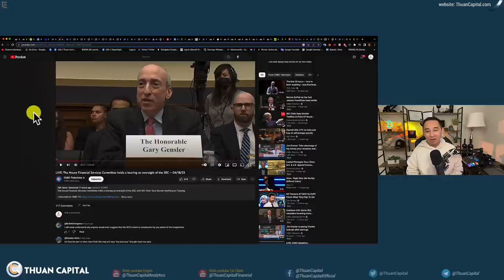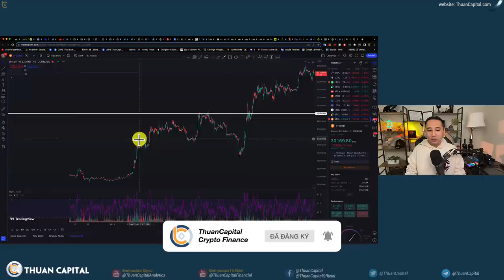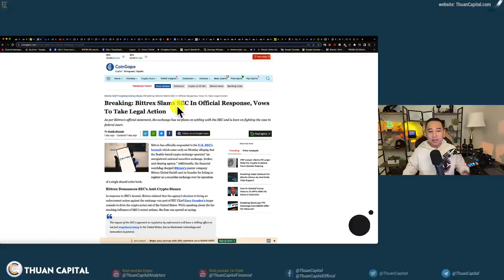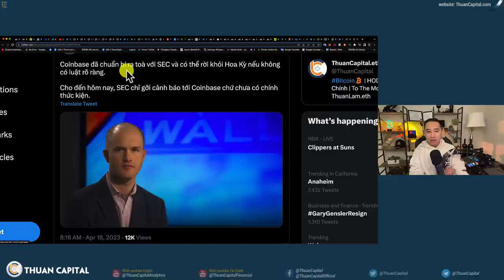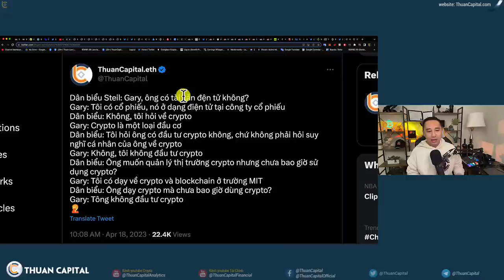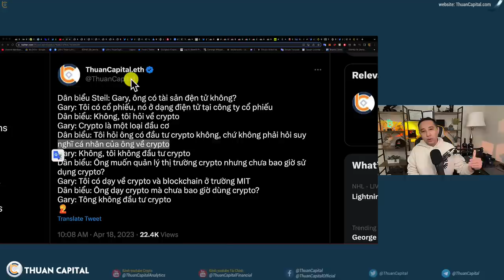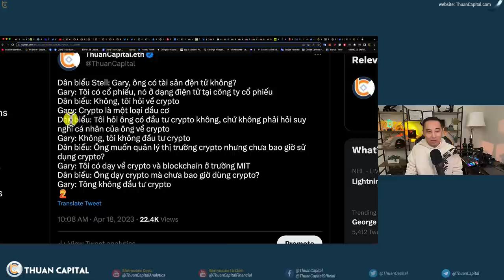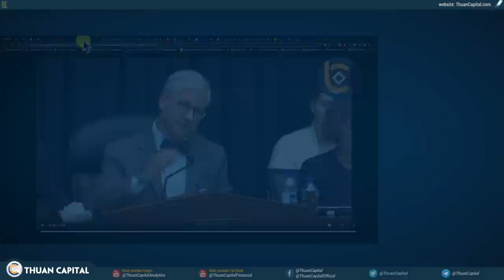1581 (Part 1) Sự Vòng Vo, Run Rẩy Của Gary Gensler Trong Buổi Điều Trần | Sai Lầm Thứ 3 Sẽ Tới ?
⏱️ TIMESTAMPS
00:00 - Thông tin nổi bật hôm nay về chất vấn Gary Gensler. Thông tin thị trường không thay đổi nhiều. BTC trở lại $30K
03:18 - SEC kiện sàn
04:21 - Coinbase đã chuẩn bị ra toà với SEC và có thể rời khỏi Hoa Kỳ nếu không có luật rõ ràng
05:12 - 2 Sai lầm từ Trung Quốc với crypto
06:40 - Sai lầm thứ 3 sẽ khiến crypto rời Hoa Kỳ?
07:27 - Những nhà lập pháp đối đầu với chủ Tịch SEC Gary Gensler
09:39 - Ethereum là chứng khoán? Sự vòng vo của Gary Gensler trong buổi điều trần